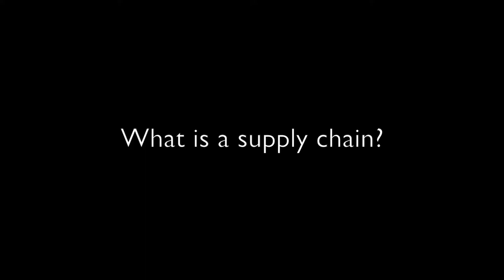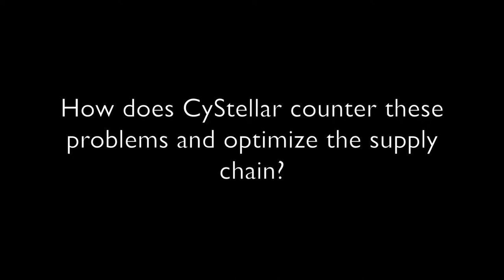InsurTech Industry Spotlight: Supply Chain with CyStellar and StaTwig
Today’s supply chains are generally inefficient and lack transparency. Modern technology, most significantly blockchain, offers opportunities for widespread optimization across the supply chain, and can allow insurers to calculate supply chain risk much more accurately.

This week's industry spotlight features CyStellar from our London program and StaTwig from our Hartford program.

For more information and to receive latest updates from our program, startups, relevant events, and interesting content,